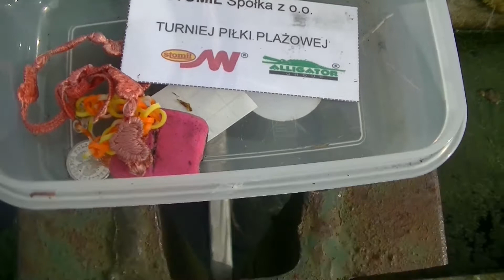GEOCACHING #3 SKĄD NAZWA MIASTA KAMIEŃ POMORSKI?